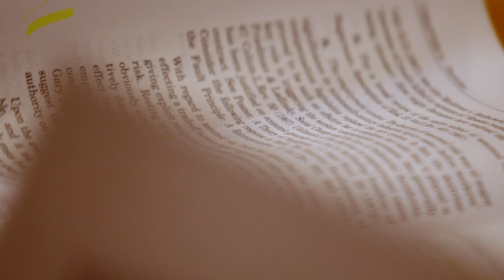The Faces of the Kline School of Law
Located in Philadelphia, the East Coast’s second-biggest city, the Thomas R. Kline School of Law boasts a friendly, diverse community bound by a shared passion for the law. Our faculty features leading scholars and experienced practitioners who know their students by name and make classes lively.